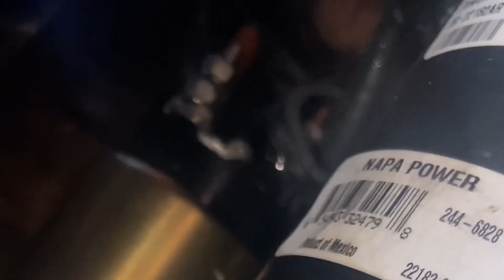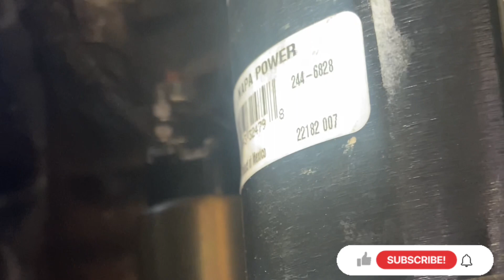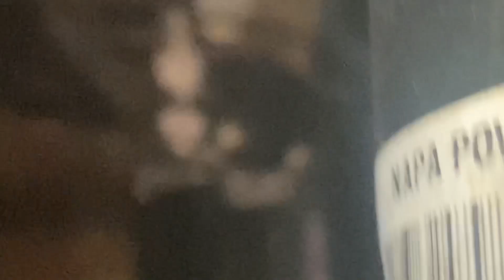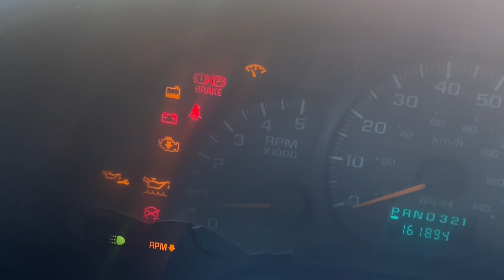GMC C5500 STARTER REPLACEMENT HOW TO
Hey guys hope y’all having a good day today I will be changing a starter and a 04 GMC C5500 I hope this video will help somebody that need help changing there starter thanks for watching